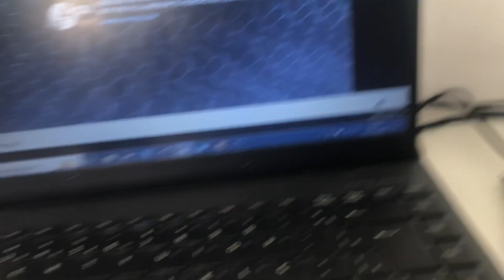Globolinha é fera no bodyboard In U Major